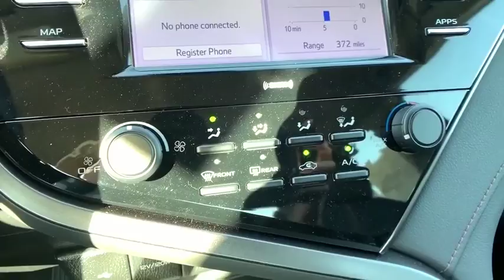2020 Toyota Camry Pasadena, Arcadia, Monrovia, Los Angeles, Alhambra, CA T20419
Midnight Black Metallic New 2020 Toyota Camry available in Pasadena, California at Toyota Pasadena. Servicing the Arcadia, Monrovia, Los Angeles, Alhambra, CA area.

Toyota Pasadena
3600 E. Foothill Boulevard